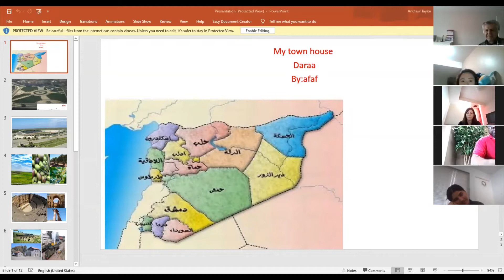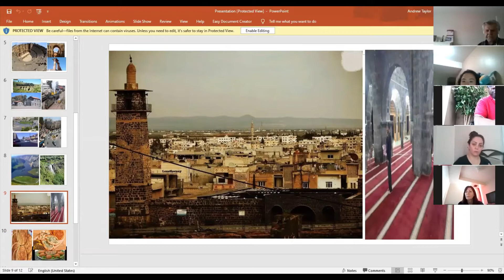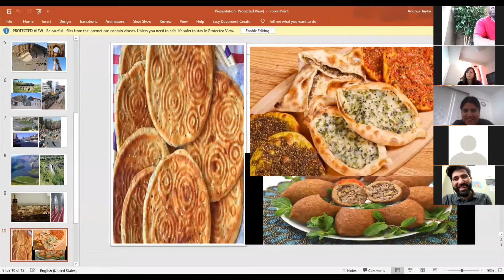My Hometown - Daraa, Syria (by Afaf)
Daraa is a city in southwestern Syria, located about 13 kilometers north of the border with Jordan. It is the capital of Daraa Governorate, historically part of the ancient Hauran region.